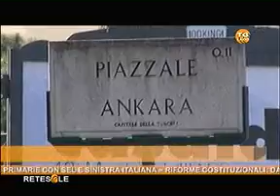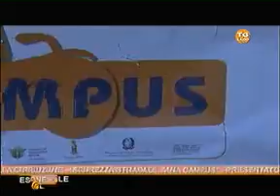TG RETESOLE LAZIO - 11 marzo 2016 h. 19.30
Sicurezza Stradale su Due Ruote. Progetto ANIA Campus promosso dal Dipartimento Politiche Giovanili e Fondazione ANIA. Intervista Antimo Cesaro (sottosegretario Beni Culturali); Umberto Guidoni (segretario generale Fondazione ANIA); Giuseppe Bisogno (direttore Servizio Polizia di Stato).